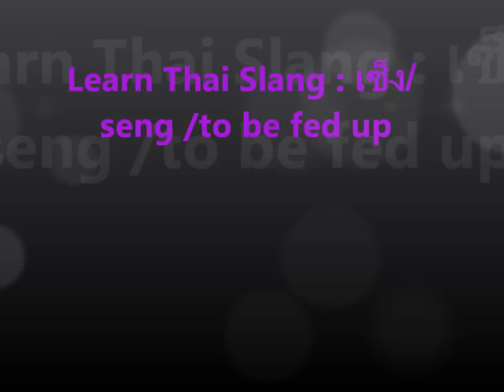Learn Thai Slang | To Be Fed Up (Upset) | เซ็ง seng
In this short Thai lesson online we will learn the Thai Slang to say เซ็ง seng | to be fed up. For example Chán seng rót-dtì tîi  Grung-teep  mâak.

We do lessons at our school, at a site of your choice in Bangkok or learn Thai Online using Skype.